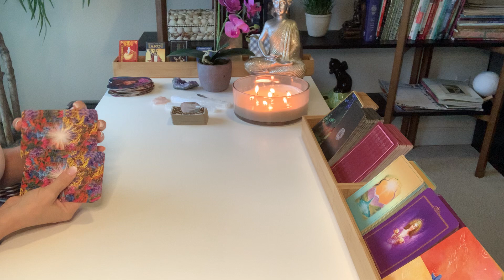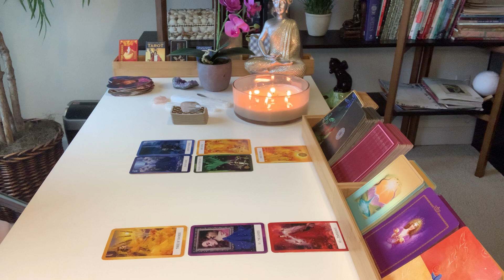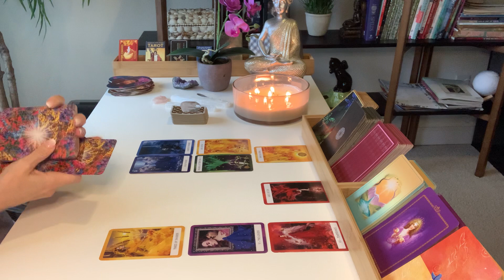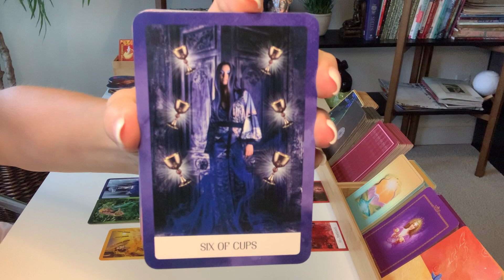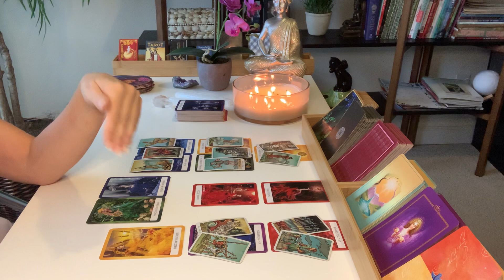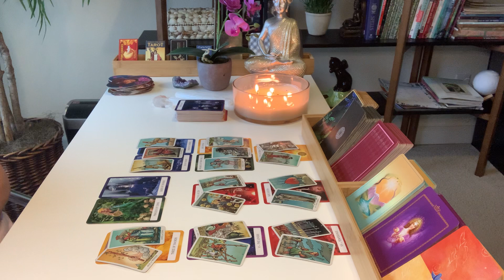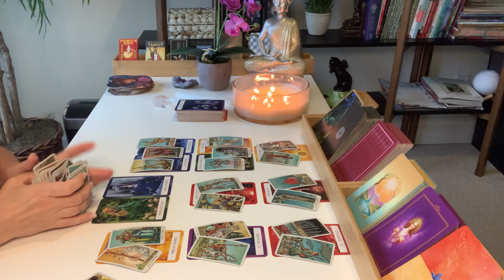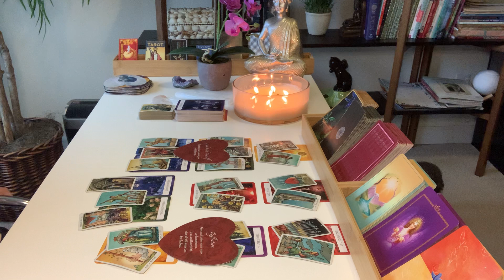PISCES LOVE | Reuniting And Resolving Problems - Twin Flame Energy... | JULY 11TH - JULY 17TH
Hi Pisces, thanks for checking out your Weekly Tarot Reading for July 11th – 17th 2021.

Decks used in this reading:
Chakra Wisdom Tarot